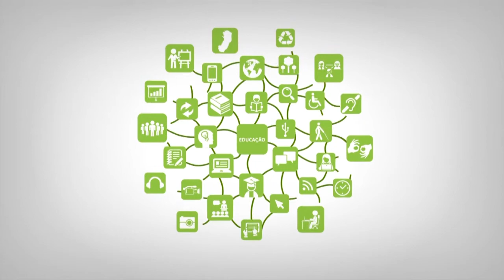Apresentação - Gestão Logística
Curso: Pós-Graduação Lato Sensu em Gestão Pública
Disciplina: Gestão Logística
Professora: Márcia Cristina de Oliveira Moura